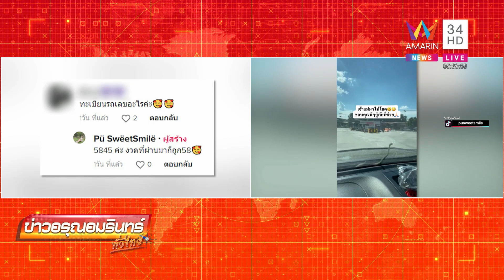สาวร้องไห้โฮ งูเลื้อยเกาะกระจกรถ ตัวเล็กดิ้นสู้กู้ภัย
สาวร้องไห้โฮงูเลื้อยเกาะกระจกรถ ตัวเล็กดิ้นสู้กู้ภัย